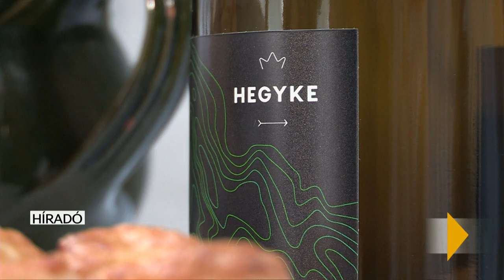Egyre nagyobb a népszerűsége a Hegykének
4 pincészet palackozhatja a 2023-as évjáratú Hegykét. A Zalai Borvidék közösségi bormárkájának egyre nagyobb a népszerűsége, a tavalyi nedűk már mind elfogytak. Ebben az évben 18 mintát küldtek be a borászok remélve, hogy nekik is lehet saját Hegykéjük.